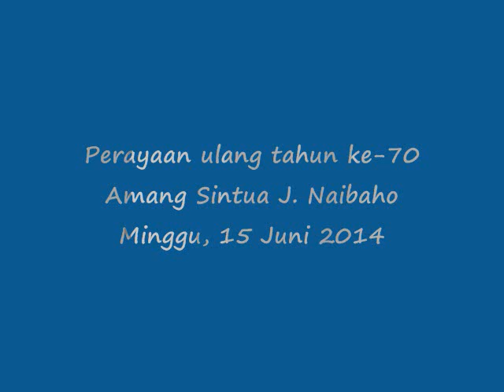Foto-foto dari Pesta ulang tahun ke-70 Amang Sintua J. Naibaho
Minggu, 15 Juni 2014 di Fellowship Hall Redeemer Lutheran Church Ontario, CA.